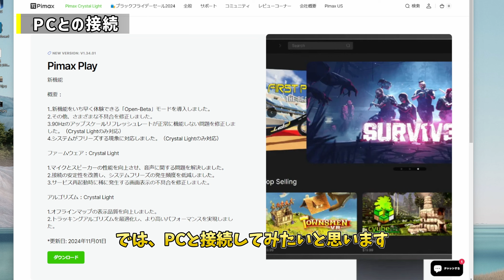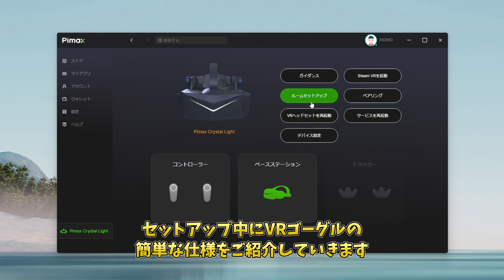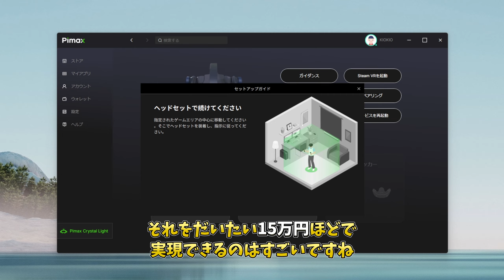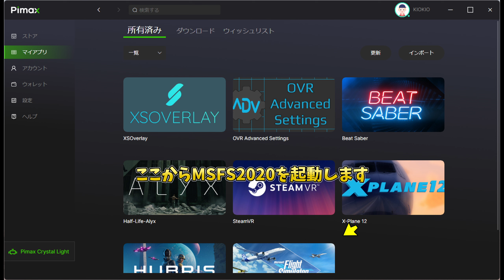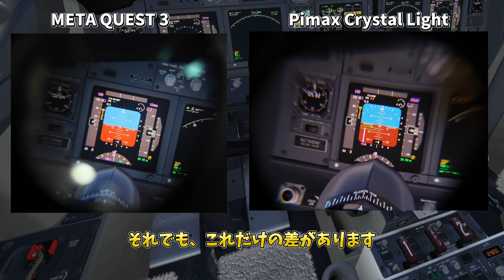MSFS 2020 と 2024 で高解像度VRをやりたい方はコレ！｜Pimax Crystal Light【VR】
▶フライトシミュレーターゲーム「Microsoft Flight Simulator 2024」のリリースが迫る中、新しくVRをやってみたいと考えていたりしませんか？　本動画では、MSFS2020、msfs2024のパートナーとなったVRメーカー「Pimax」さんの「Pimax Crystal Light」をレビューしていきます。

▶Pimax ：
　2024/11/24までブラック フライデーセール中。
　通常よりもお安く購入できます。

　更に私の動画を見ていただいた方の特典として、
 （ブラックフライデー セールと併用可能です。以下のリンクをご利用ください）

　コードが求められた場合は、以下を使用してください
　 「 kiokio-light 」

▶チャプター
00:00 挨拶
01:31 ゴーグルとコントローラーの外観
04:49 PCとの接続
07:09 警告内容
13:17 終わりに